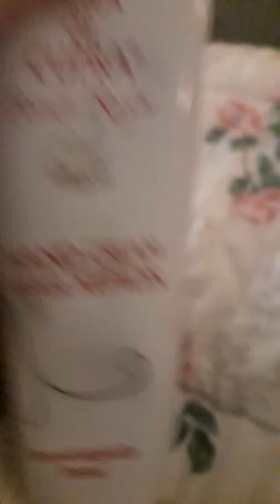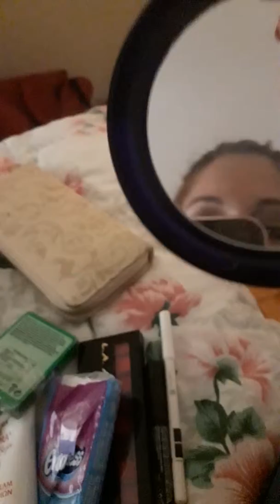Τι εχω στην τσάντα μου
Διάφορα  πράγματα